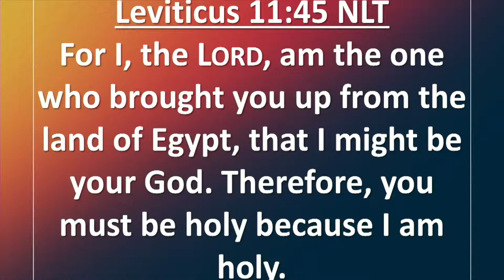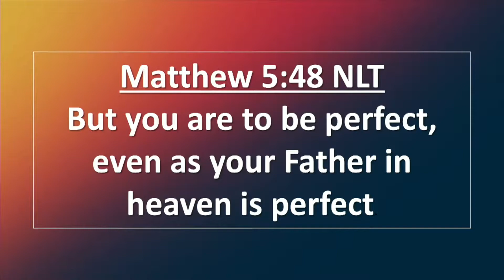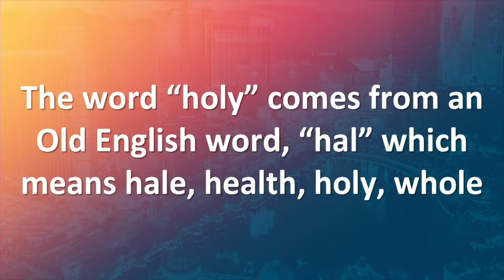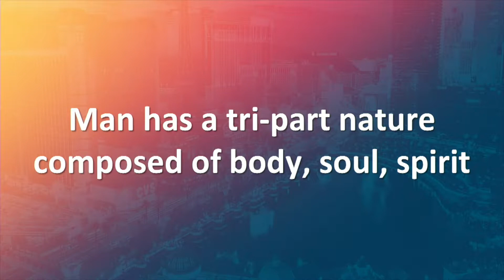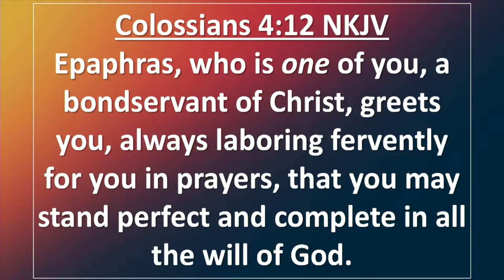Sermon by Senior Pastor Sam Fillon: What It Means to Be Holy - Part 1 Lev. 11:45, Matt 5:48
Sermon by Pastor Sam Fillion of New Hope Christian Center: What It Means to Be Holy - Part 1 Lev. 11:45, Matt 5:48